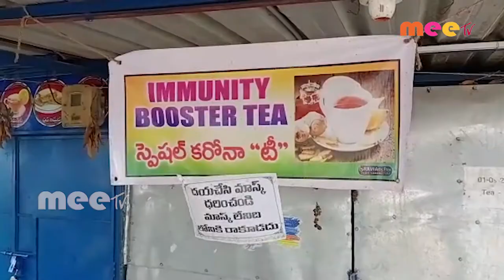కరోనా పట్ల స్పెషల్ చాయి///24-8-2020///meetv news rmpt